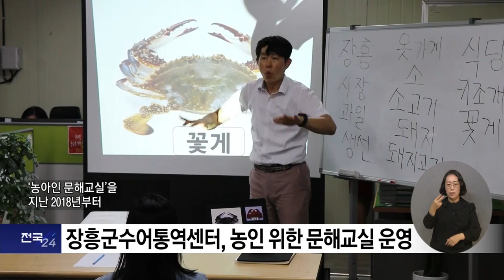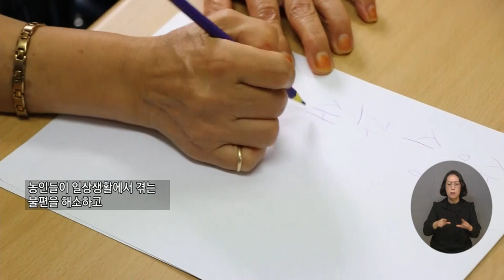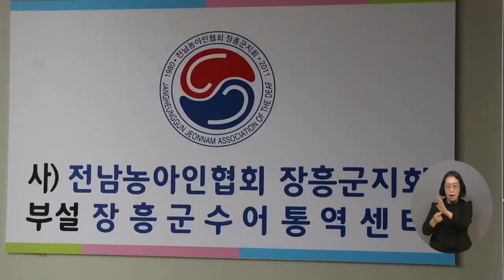복지TV뉴스24 _ 장흥군수어통역센터, 농인을 위한 문해교실 운영 / 2023.10.04